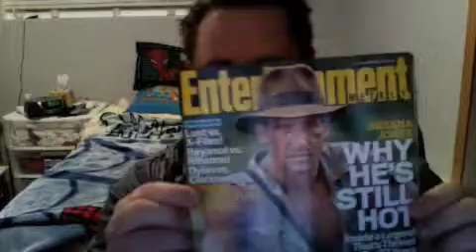The One in Three Parts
The Rambling continues.. I apologize for the less than esthetically pleasing edits, I am still learning.. And I swear I have a good reason for all the Spidey schwag.